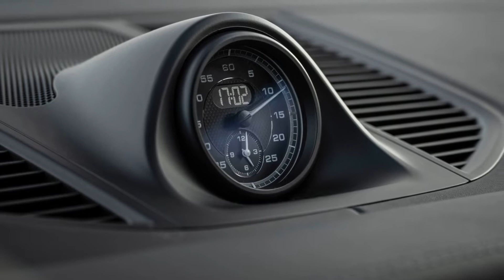2022 Porsche Macan T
Porsche Macan T

The Macan T has now been added to the successful Porsche model range. This is the first four-door sports car that will bear the special designation, which was previously the reserve of the 911 and 718 models. The letter T has represented a unique form of dynamic driving at Porsche since the 1960s. It stands for 'Touring' and identifies models that offer an especially authentic driving experience thanks to precise tuning, exclusive equipment and efficient engines. True to the spirit of the Porsche 911 T from 1968, the new Macan T features an incredibly dynamic set-up and a lightweight, two-litre turbo engine, combined with an athletic design and a range of standard equipment that is ideal for a sporty driving style. This concept positions the Macan T between the Macan and the Macan S...